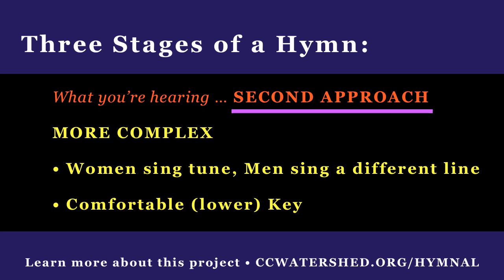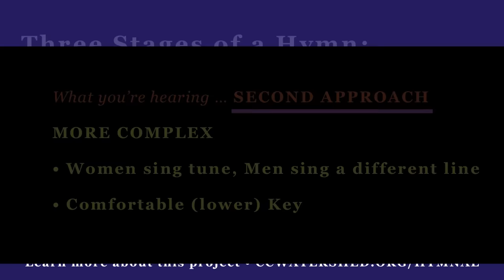Three Stages Of A Catholic Hymn